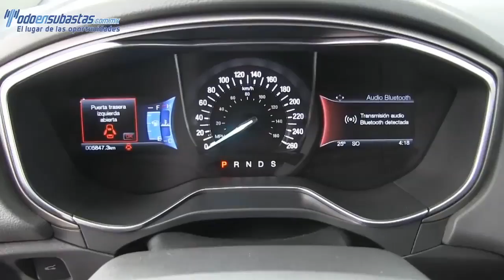201792 FORD / FUSION / 2015